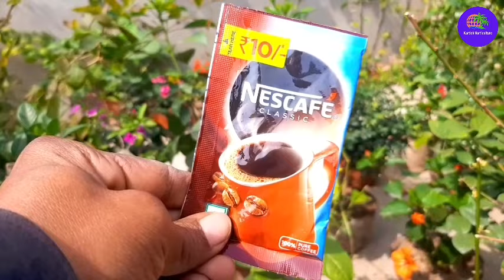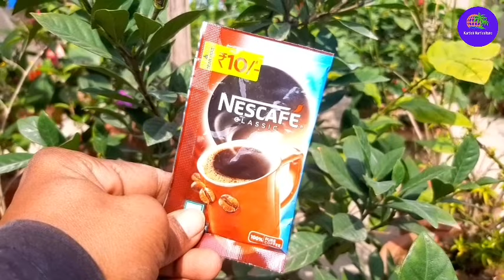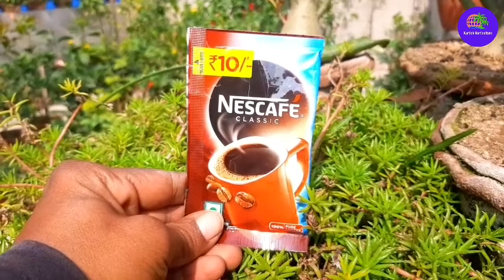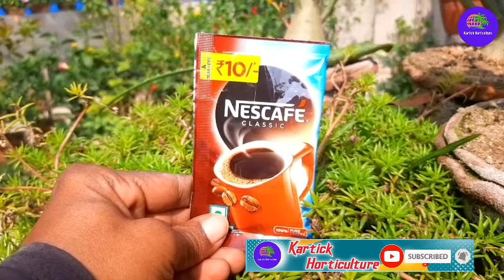সম্পূর্ণ ঘরোয়া পদ্ধতিতে গাছের ফুল-ফল ঝরা ও পাতা হলুদ রোগ হবে দূর| Organic Fertilizer For All Plants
জৈব সার তৈরির পদ্ধতি

গাছে কফি দিলে কি হয় দেখুন

your quaries :-

কফি
গাছে কফি দিয়ে দেখুন
কফি দিয়ে তরল সার
কফি দিয়ে জৈব সার তৈরির পদ্ধতি
গাছে কফি ব্যবহারের পদ্ধতি
জৈব সার তৈরি
জৈব কীটনাশক তৈরীর পদ্ধতি
জৈব ফাঙ্গিসাইড তৈরির সঠিক পদ্ধতি
পান দিয়ে জৈব কীটনাশক তৈরী
গাছে হলুদের ব্যবহার
গাছে হলুদ দিলে কি হয়
জবাগাছের পাতা কোঁকড়ানো
গাছের পাতা কোঁকড়ানো রোগ
Coffee
Uses of coffee
Unknown Uses of coffee
Coffee fertilizer for plants
Coffee for plants
organic fertilizer
liquid fertilizer
plant care in rainy season
plant care in summer
hibiscus plant care tips
hibiscus plant leaf problem
agriculture
kochu
agriculture farming
coragen insecticide
leaf miner treatment
begun chas
tarmuj chas west bangle
brinjal
vinegar for plants
vinegar uses for plants
begun chas
vinegar in garden use
vinegar in garden
vinegar for gardening
vinegar in gardening
vinegar pesticide
vinegar tricks
জেব পোস্টসাইড
alu chas
লেবু গাছে ফুল না আসার কারণ
লেবু গাছের পরিচর্যা
সবজি চাষ
sabji chas
মিষ্টি কুমড়া চাষ পদ্ধতি
টবে মিষ্টি কুমড়া চাষ পদ্ধতি
lebu chas
ভাদ্র-আশ্বিন মাসে কি কি সবজি চাষ করবেন
ভাদ্র মাসের সবজি চাষ
আশ্বিন মাসের সবজি চাষ
লাউ চাষ,বেগুন চাষ
ফুলকপি চাষ
নভেম্বর মাসে কি কি সবজি চাষ করা যায়
সবজি চাষ,কোন সময় কোন সবজি চাষ করবেন
শীতকালীন সবজি চাষ
গ্রীষ্মকালীন সবজি চাষ
বর্ষকালীন সবজি চাষ
টমেটো চাষ
বিভিন্ন সবজি চাষ
জবা গাছের সাদা পোকা দূর করার উপায়
মিলিবাগ দূর করার উপায়
মরিচের পাতা কোকড়ানো রোগ
জাব পোকা দূর করার উপায়
টবের মাটিতে কেঁচো কেন পিঁপড়ে
মাটি থেকে পিঁপড়ে দূর করার উপায়
গাছের মাটিতে শামুক তোর করার উপায়
গাছের সবজির খোসা দিয়ে ছার তৈরি
গাছের পরিচর্যা
গাছে ভাত দিলে কি হয়
লেবু গাছের পরিচর্যা
লেবু গাছে কি সার দিলে
লেবু গাছে সার প্রয়োগ
লেবু গাছে ফুল আনার পদ্ধতি
কাগজি লেবু চাষ
লেবু গাছের পাতা কোকড়ানো
লেবুর চারা
লেবু চাষ
লেবু গাছে কি করলে প্রচুর পরিমাণে ফুল ও লেবু আসবে
labu gach
labu Chas
labu
মিরাকুলান

আমার এই উপস্থাপন যদি আপনাদের ভাললাগে